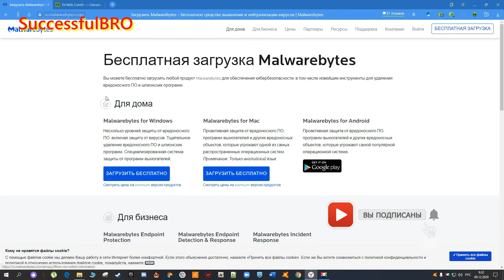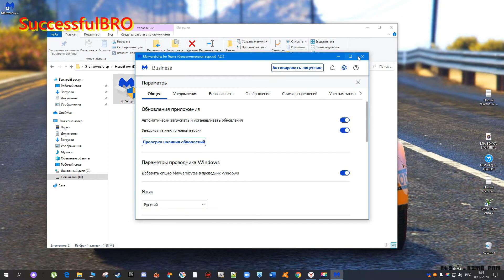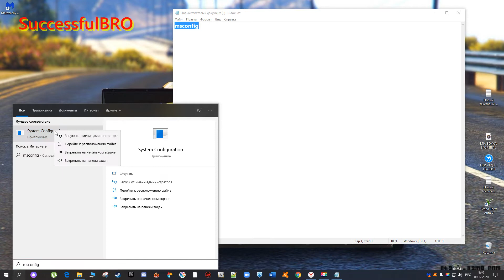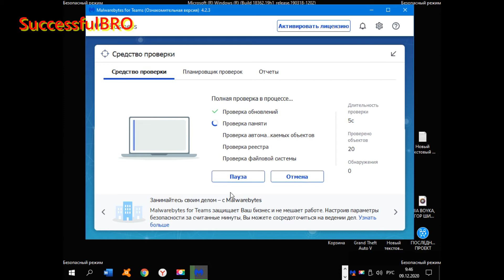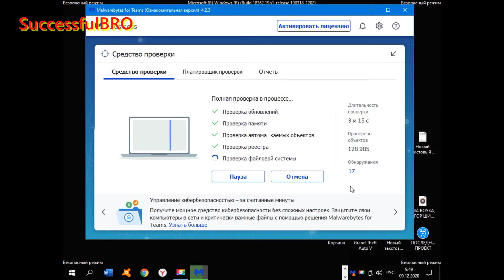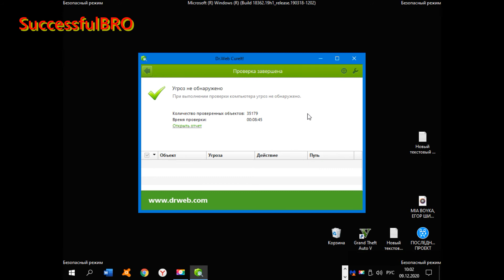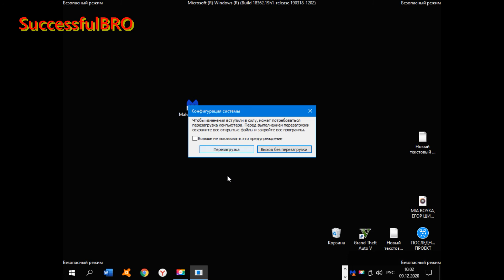КАК УДАЛИТЬ ВИРУСЫ С КОМПЬЮТЕРА? 100% РАБОЧИЙ СПОСОБ 2021 году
Перед тем как говорить о постановке компа в безопасный режим, вы должны быть уверены что знаете свой пароль от учетной записи! Иначе придется помучится чтобы выйти из безопасного режима!
Malwarebytes
Dr.Web CureIt!
GTA Online - первые покупки в гта 5,как заработать в gta 5 online? Новичок в гта 5 онлайн!
КАК УСТАНОВИТЬ ИДИАЛЬНУЮ ГРАФИКУ В GTA 5 ДЛЯ СЛАБЫХ ПК В(СЮЖЕТКУ) | КАК СКАЧАТЬ STATEV ГТА 5
КАК ПОВЫСИТЬ FPS В GTA 5 ! КАК УВЕЛИЧИТЬ ФПС В ГТА 5 ДЛЯ СЛАБЫХ И СРЕДНИХ ПК!